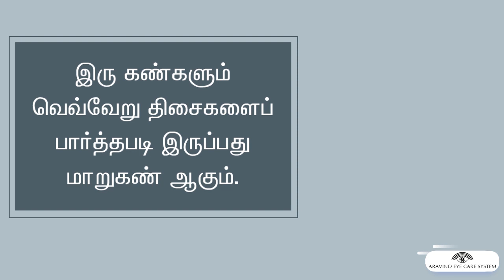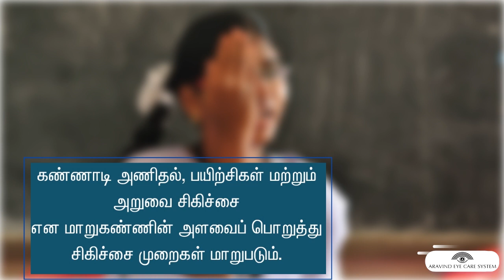மாறுகண் பற்றிய விழிப்புணர்வு